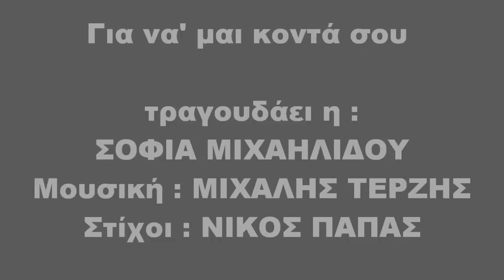ΜΙΧΑΛΗΣ ΤΕΡΖΗΣ Για να' μαι κοντά σου MICHALIS TERZIS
Για νά' μαι κοντά σου Σοφία Μιχαηλίδου   Μουσική : Μιχάλης Τερζής     Ποίηση Νίκος Παπάς     GIA NAMAI KONTA SOU      MUSIC MICHALIS TERZIS     LYRICS NIKOS PAPAS    SINGING  SOFIA  MICHAILIDOU    LYRA